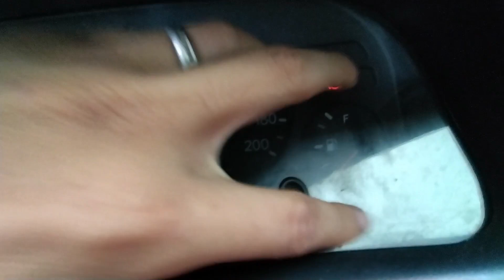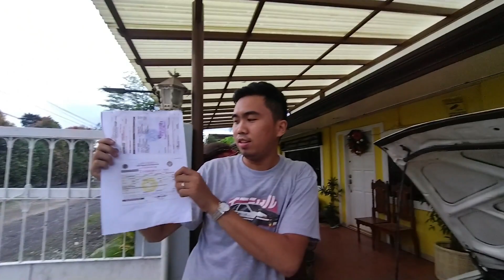BUYING 2ND HAND CARS 101 || TIPS SA PAGPILI NG THE BEST NA 80s or 90s NA KOTSE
Ginawa ko tong video na to upang makatulong sa mga nagbabalak bumili ng 80s or 90s na sasakyan. Ito din ang mga tiningnan ko nung binili ko ang aking Corolla. Sana ay makatulong lalong-lalo na sa mga baguhan.

Kung may mga kalimutan man akong banggitin or may mali saking pamamaraan ng pagkilatis ng mga 80s or 90s na sasakyan, paki-comment na lang po sa ibaba. Hehe. Salamat!

Videographer: Bliss Romo